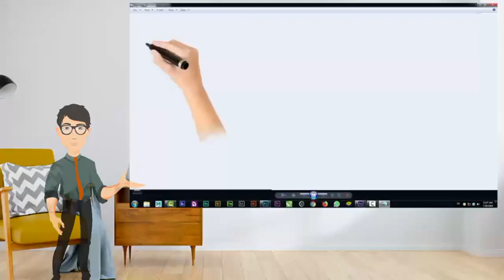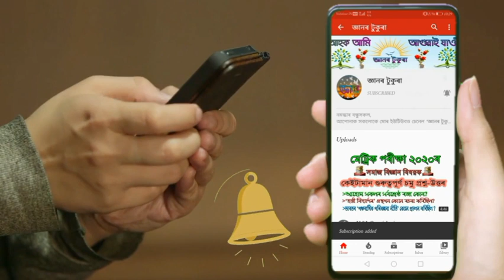What is the full form of BYE, ETC (Assamese) অসমীয়া ¦¦ Assamese gk ¦¦ Assamese ¦¦ Knowledge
Hlw Everyone

In this video I explaine - what is the full form of BYE, ETC (Assamese)